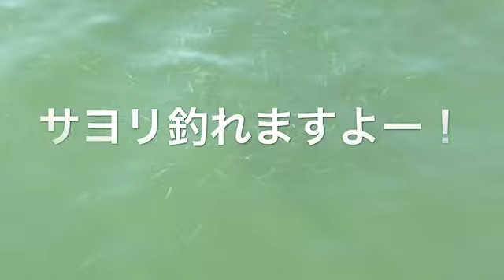fishingmax神戸ハーバー店 神戸西側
水面にサヨリわいてます！